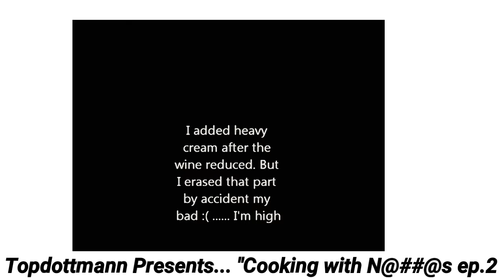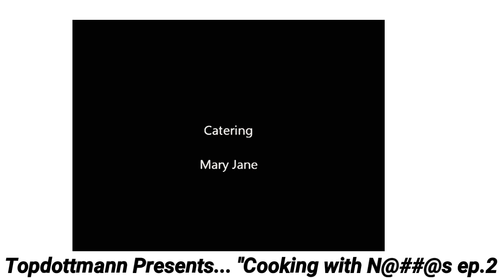Topdottmann Presents... ''Cooking with N@##@s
Topdottmann Presents... ''Cooking with N@##@s is a cooking show me and my brother Dave Gutt did back in the day. Teaching these folks how to make shrimp pasta.